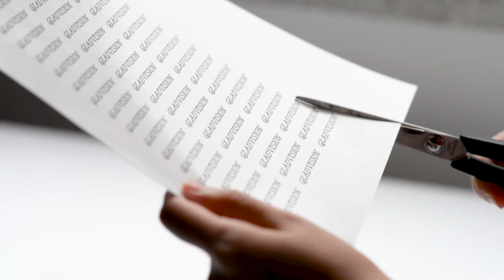Put your name on sunglasses with just 1 printer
See how to put any logo and name on sunglasses with just 1 printer and 5 mins.